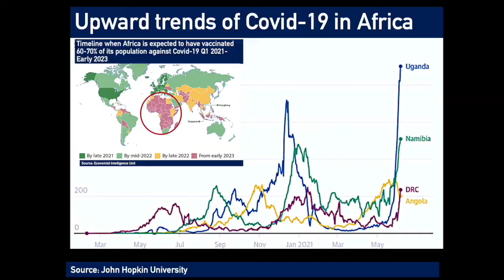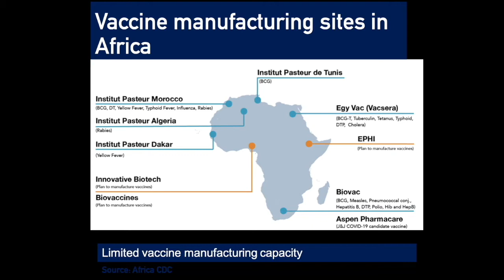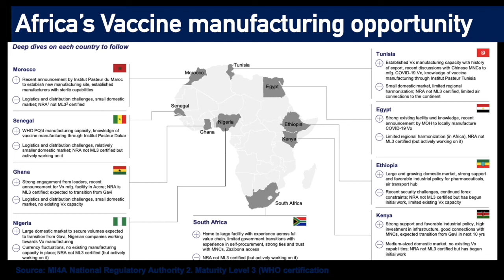Lenias Hwenda | Why the assumed paradigm that Africa and quality cannot go together is very harmful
20 July 2021 | Let's Talk about Health in Africa According to
Patrick Tippoo,  there is an assumed paradigm that Africa and quality cannot cannot go together  and it has proved very harmful to the continent. He explains why to Lenias Hwenda. The need for globally distributed manufacturing capacity is well understood. Global institutions know its importance, but until now, have insisted it could not be achieved in Africa. A commonly cited concern is that the quality is not there. Is this truly the case. Are India and China synonymous with quality. What is so peculiar about Africa that it is perceived to be incapable of ever achieving quality that the world believes it cannot make a meaningful contribution to global manufacturing capacity?